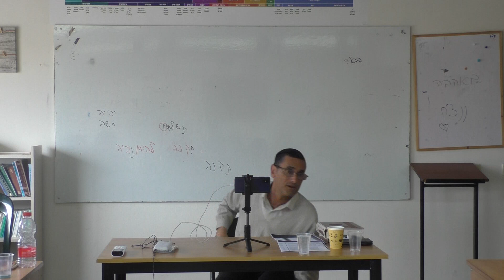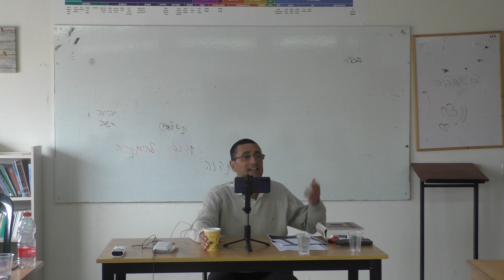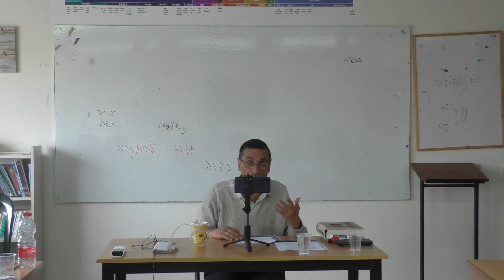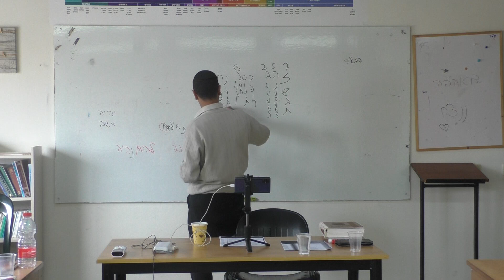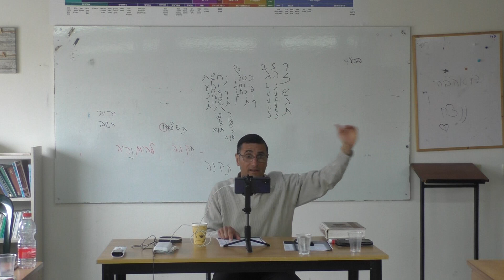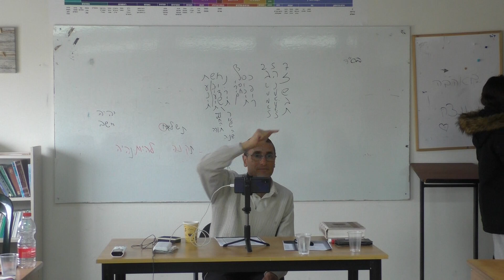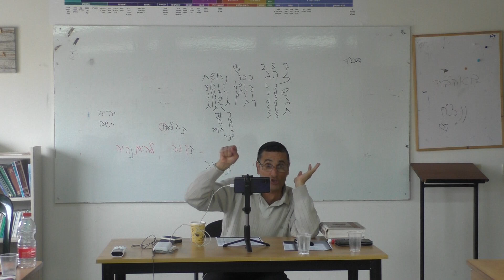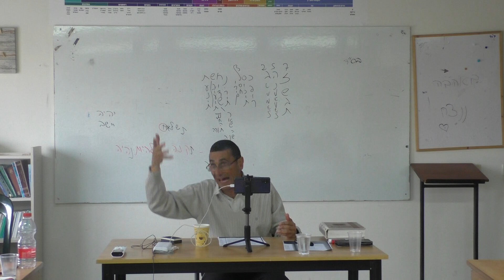Parashat Terumá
Rav Natan Menashe - 5784